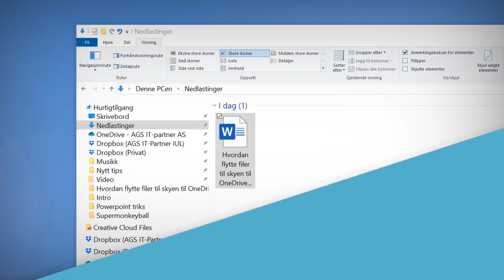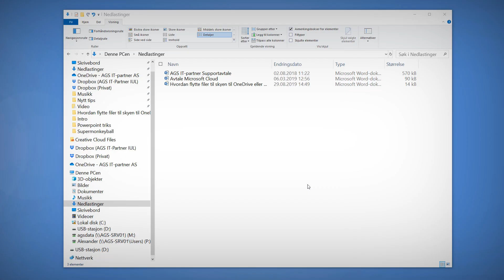Hvordan flytte filer til skyen med OneDrive eller Dropbox 😉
I denne videoen skal du få se en enkel snarvei som du kan bruke til å flytte filer som ligger lokalt på PC’en din opp i skyen til Microsoft OneDrive eller Dropbox for bedrifter.